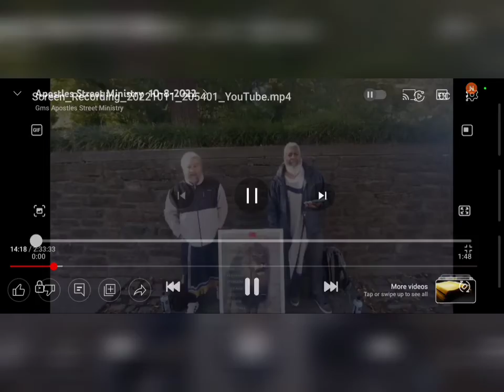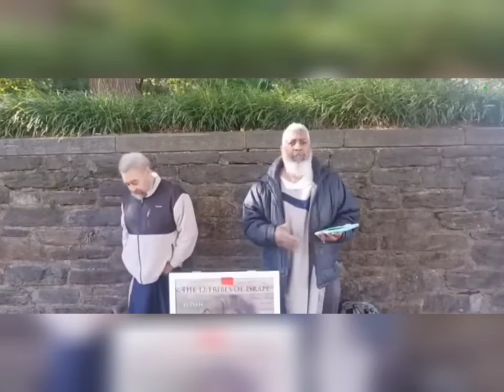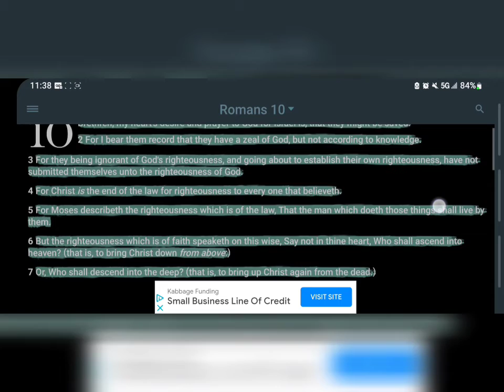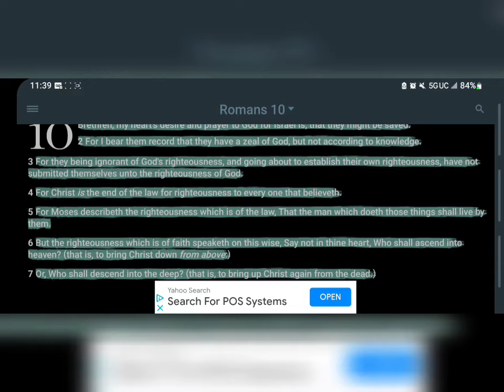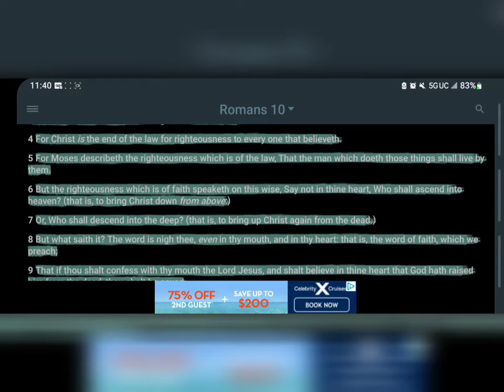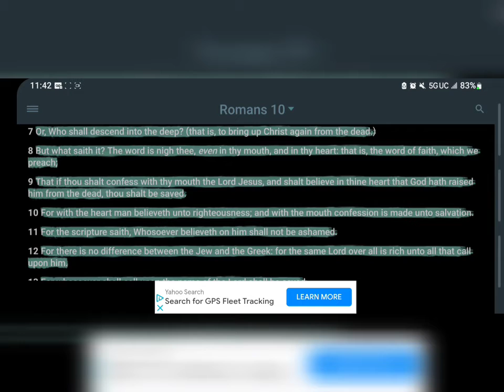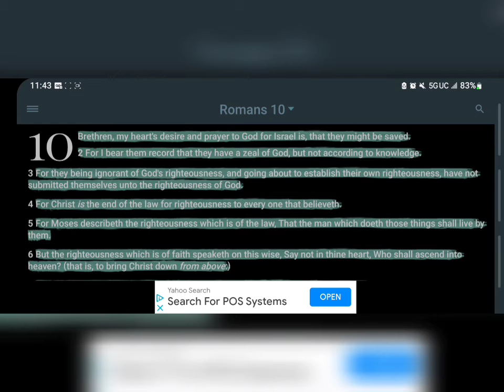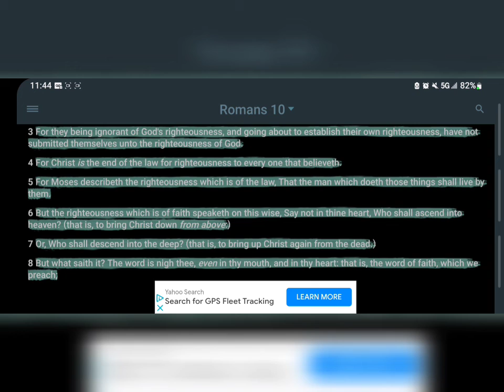CONFESSION IS MADE UNTO SALVATION - FAITH AND BELIEF WILL PRESERVE YOUR LIFE